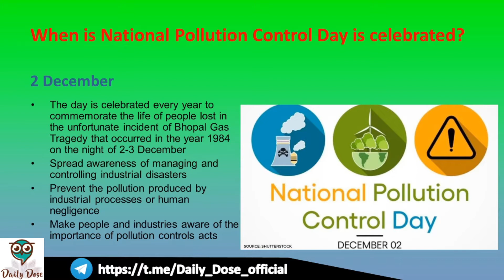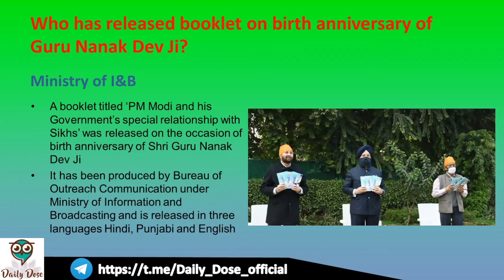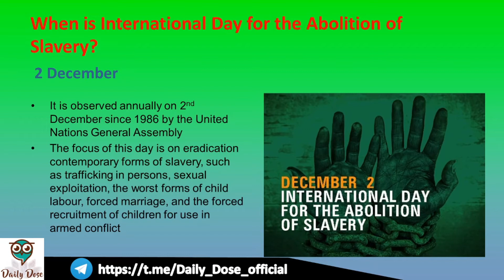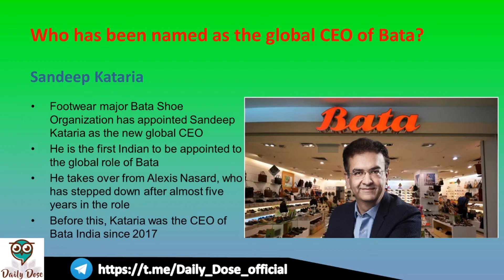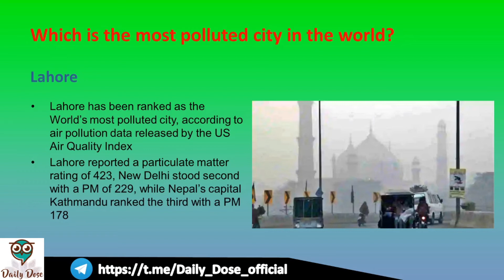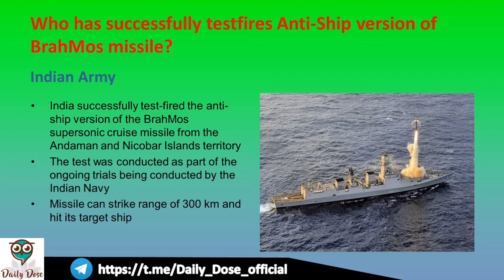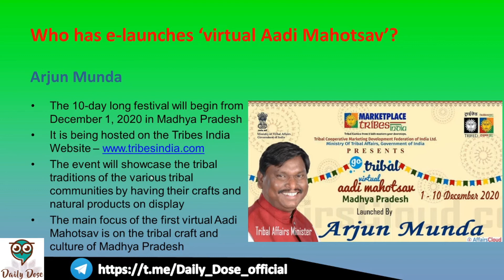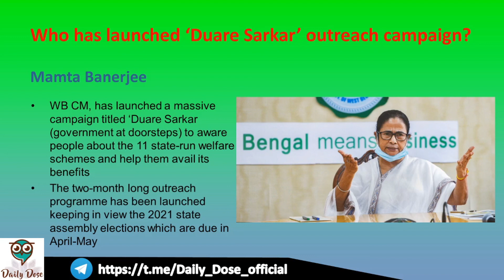Dose #115 || Current Affairs || 3 December 2020 || Daily Dose